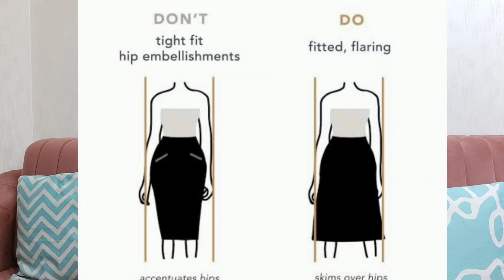How to style PEAR shape Body |What to wear if you have Heavy Hips /thighs|Styling for triangle body